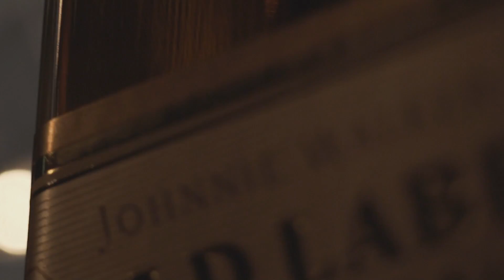Athens Fine Drinking by World Class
Μάιος 2017